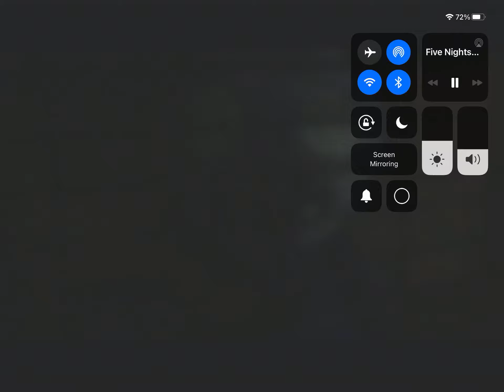The five nights at Freddy’s movie sloppy time course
Pls don’t get mad